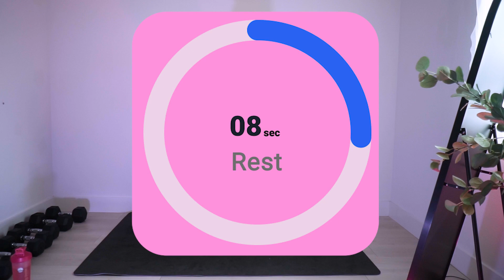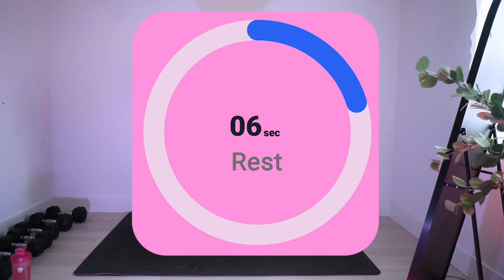Full Body EMOM Workout No Equipment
Hi everyone today we are going to do a killer 25 minute full body workout. No Equipment necessary! Theres 2 exercise per minute, 5 stations . We are going to rest 30 sec after finishing with the 5 stations and then repeat 5 times. Remember to have fun and challenge yourself.
To see faster results make you are in a calorie deficit, you’re consuming High Protein meals, drinking plenty of water and getting enough rest.

Duration: 29min
Equipment: None
Targeting: full body